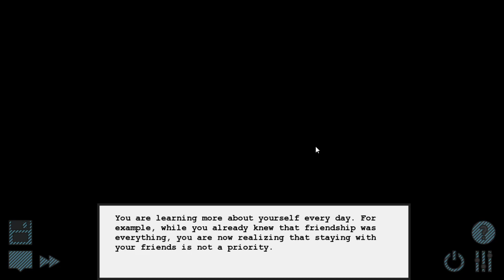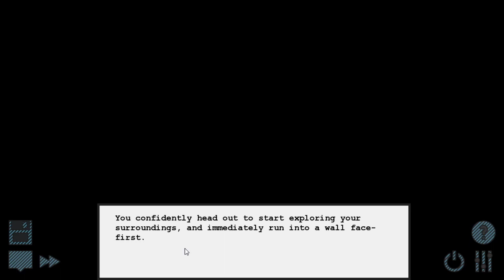Pesterquest Part 6 (Kanaya)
Leo, Craig, and Nino bug and fuss and meddle in Pesterquest!